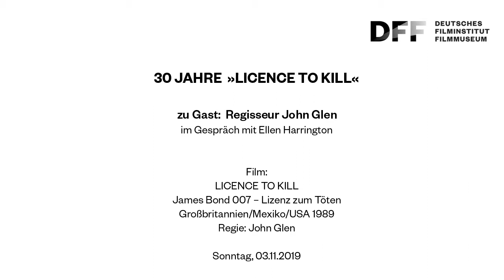Zu Gast: Bond-Regisseur John Glen // Filmgespräch: 30 Jahre LICENCE TO KILL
30 JAHRE LICENCE TO KILL

Zu Gast: Bond-Regisseur John Glen
im Gespräch mit Ellen Harrington

Mit LICENCE TO KILL feiert der letzte zu Zeiten des Kalten Krieges entstandene Film der James-Bond-Reihe in diesem Jahr sein 30. Jubiläum. Das DFF und der James Bond Club Deutschland begrüßen zu diesem Anlass Regisseur John Glen, der neben diesem noch bei vier weiteren Bond-Filmen Regie führte (darunter OCTOPUSSY, GB 1983) und darüber hinaus als Editor für zahlreiche Filme der Reihe verantwortlich war. Seine Karriere startete Glen als Schnittassistent bei Carol Reeds Klassiker THE THIRD MAN (GB 1949).

Film:
LICENCE TO KILL
James Bond 007 – Lizenz zum Töten
Großbritannien/Mexiko/USA 1989
Regie: John Glen

In Kooperation mit JAMES BOND CLUB DEUTSCHLAND

james-bond-club.de